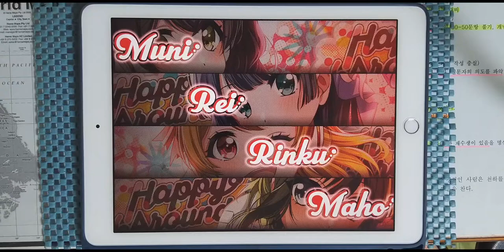【D4DJ Groovy Mix】사기 라이프 게임 (イカサマライフゲイム) (HARD 13) PFC [Hand Cam]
* 동영상 정보 *
- 게임 : D4DJ Groovy Mix(グルミク)
- 악곡 : イカサマライフゲイム (사기 라이프 게임)
- 아티스트 : kemu feat.GUMI
- 카테고리 : 원곡
- 작사 : kemu
- 작곡 : kemu
- 편곡 : kemu
- 채보 제작자 : すばとす (스바토스)

* 라이브 설정 *
- 레인 설정
- 노트 설정
속도 : 9.2 크기 : 150%
- 판정 설정